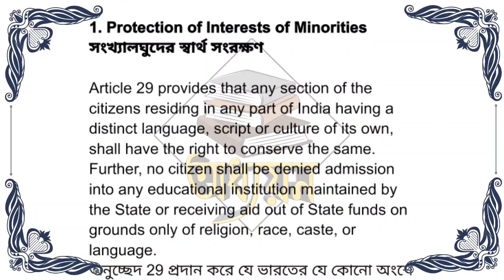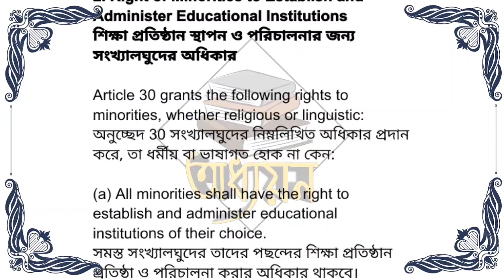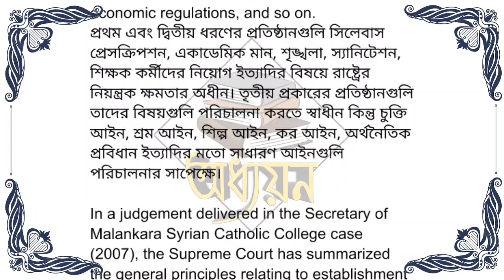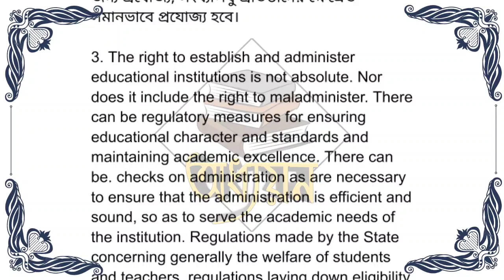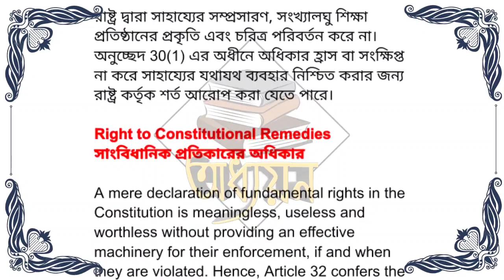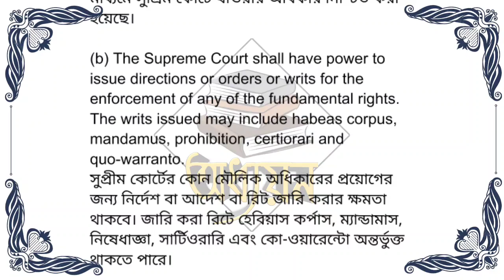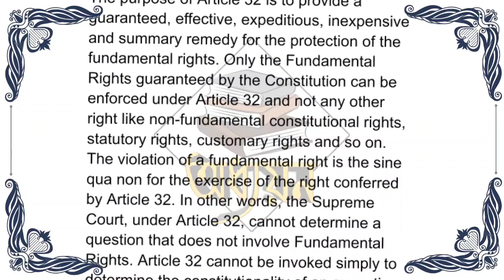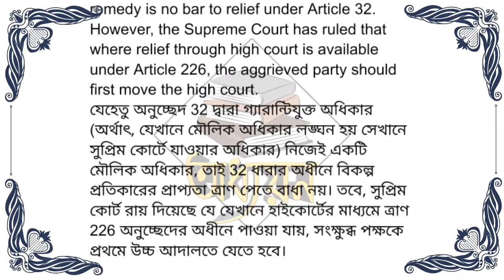Video 12 || Chapter 7 || part -5 || Fundamental Rights ||M. Laxmikant || Indian Polity in Bengali.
Indian Polity by M. Laxmikanth Complete Analysis for all Competitive

This is video of Indian Polity by M. Laxmikanth sixth edition and I will be making all videos of M. laxmikanth will complete explanation.

The topics explained in this video are as under :-

Fundamental Rights
   Features of Fundamental Rights
   Definition of State
   Laws Inconsistent with Fundamental Rights
   Right Against Exploitation
   Right to Freedom of Religion
   Cultural and Educational Rights
   Right to Constitutional Remedies
   Writs—Types and Scope
   Armed Forces and Fundamental Rights
   Martial Law and Fundamental Rights
   Effecting Certain Fundamental Rights
   Present Position of Right to Property
   Exceptions to Fundamental Rights
   Criticism of Fundamental Rights
   Significance of Fundamental Rights
   Rights Outside Part III

Watch the video to understand these topics in the best possible manner.